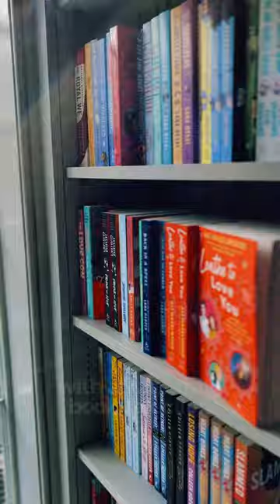Discovering Hidden Gems: A Charming Bookstore and Cafe in Beacon Hill